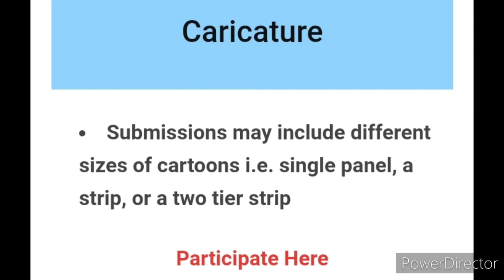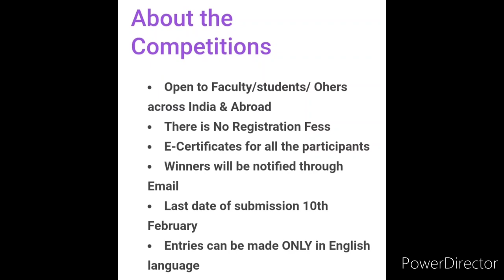Online Competition 2022🏆/ 8+ Free Events🥰🆓/ Online Drawing Competition 2022 Free Entry, Art, More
Participation forms:-

3 Best A4 size Drawing books set in affordable amount